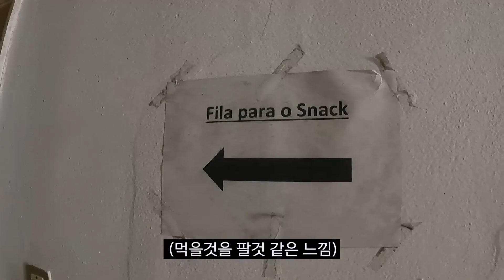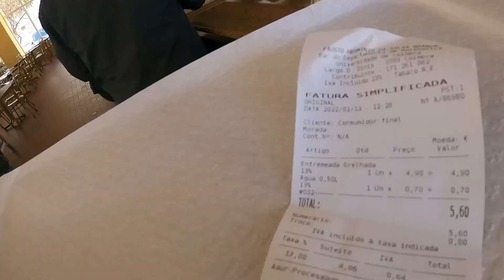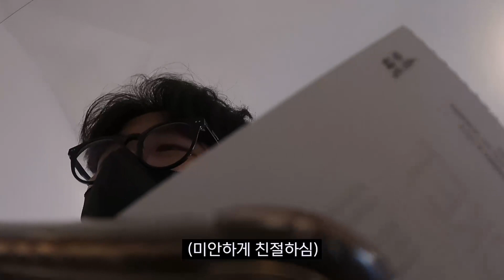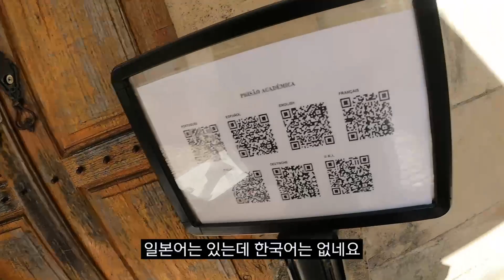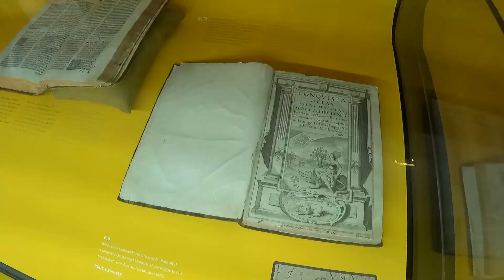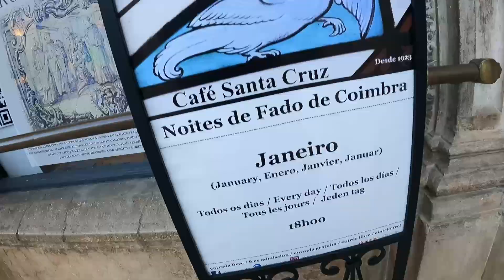🇵🇹해리포터가 사는 도시에 가보기[유럽여행25]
코임브라 대학교에서
교복입은 학생들을 찾아 헤매는 영상입니다

Music by Zight - Everybody Keep Running (A Runner of the Marathon)